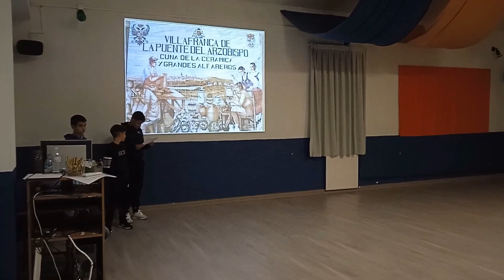CEAM Viérnoles (Cantabria). 15 al 19 de mayo 2023. Cehegín (Murcia) y Puente del Arzobispo (Toledo)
Programa de Educación Ambiental en Viérnoles, Cantabria